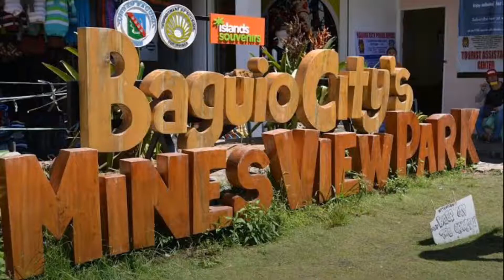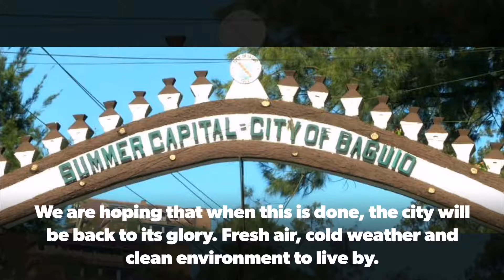Baguio City to be rehabilitated next - DENR says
After Boracay, Palawan and Bohol - Baguio City will be next to be rehabilitated.

Lakwatsero Duo News.

Source: GMA NEWS